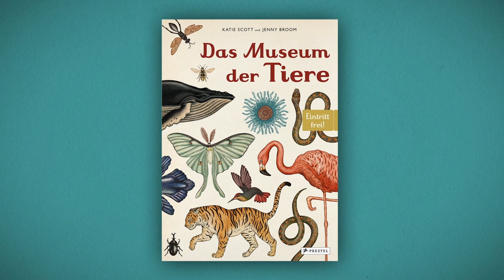Buchtrailer zu Jenny Broom - "Museum der Tiere" - Prestel Verlag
Die Kunst der Illustration trifft auf die Schönheit der Tierwelt und zusammen ist ein außergewöhnlicher Bilderbogen in der Tradition von Maria Sibylla Merian und Ernst Haeckel entstanden. Auf großformatigen Tableaus mit liebevoll, sorgfältig gezeichneten Abbildungen werden -- wie in einem naturkundlichen Museum -- mehr als 200 Tiere gezeigt und in kurzen Begleittexten erklärt. Jedes Kapitel befasst sich mit einer anderen Gattung: wirbellose Tiere, Reptilien, Vögel, Fische, Säugetiere ...